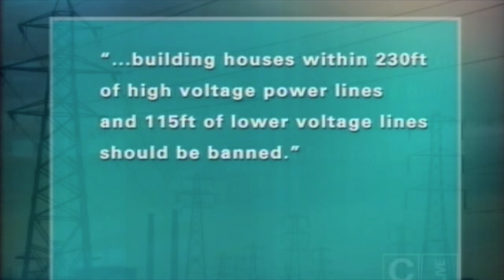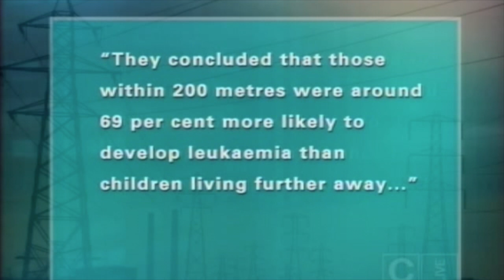Campbell Live. How close should we live to power lines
This is an old broadcast which I just discovered on my computer. I don't know which year it was from. If you know, please share. Cambell discusses the safe distance to live from power lines in the light of recommendations from the U.K. He interviews Dr. Robin Smart. Shared in the name of public interest.